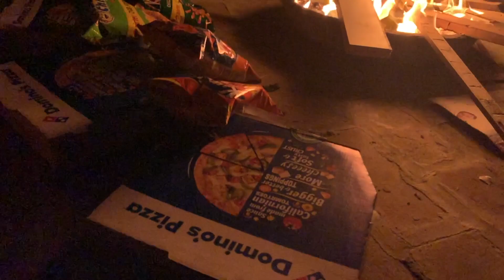Volleyball Match Vlog | Diwali Outfit | Diwali 2020 Celebration | Mens Diwali Outfits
Volleyball Match Vlog | Diwali Outfit | Diwali 2020 Celebration | Men's Diwali Outfits

ABOUT ME:

Hello! My name is Rajat. I am an MBA and  Digital Marketer who posts videos relating to:
 • Fitness
 • Dance
 • Travel Vlogs
 • Cricket

FAQs:

1. What do you use to edit your videos?  Final Cut Pro

2. How do you edit your thumbnails? Canva.com

3. What camera do you use? I use iPhone Xs max